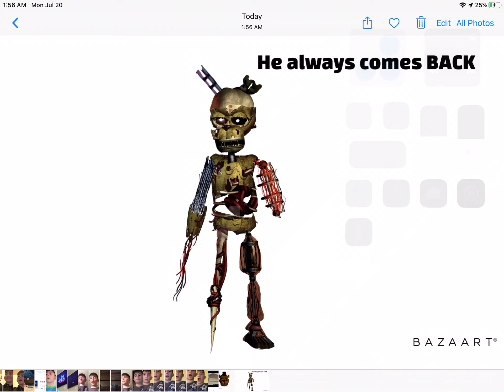Scrap trap survives the fire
He ALWAYS Come BACK